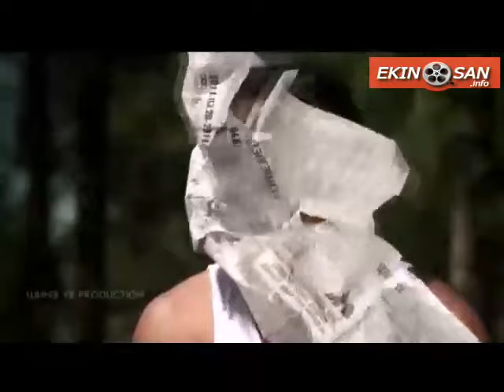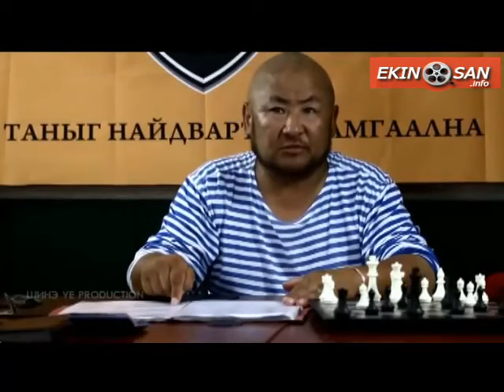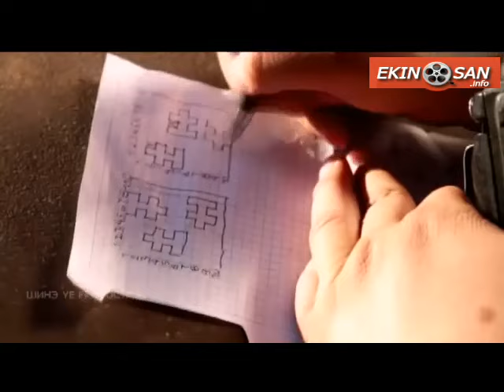"ДОРГИО 7 ЭР" МУСК